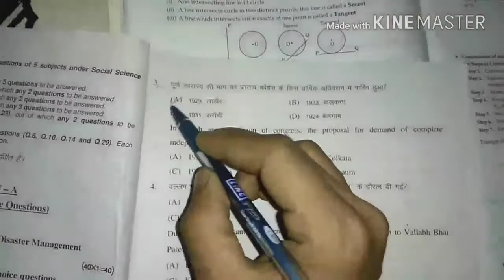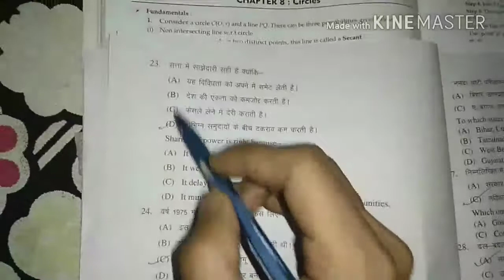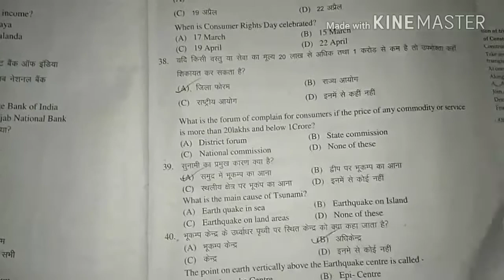Bihar board Matric Social science objective answer 2nd sitting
BSEB board class 10th
Mathematics by Raghu